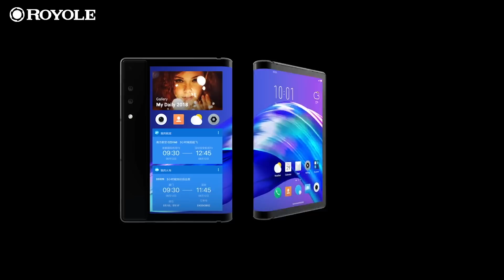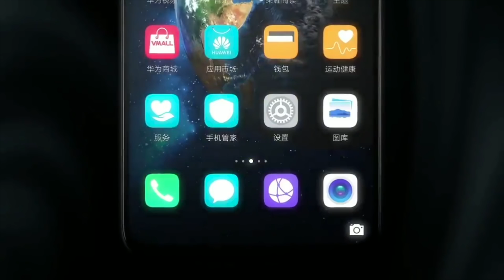Whats New: Latest New Smartphones November 2018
Our series of the best NEW phones that were announced or released over the last week ending 3 November 2018. There were about a dozen new smartphones this past week, we've picked the top 6 best devices that are worth knowing about. Some off these phones are out now ready to buy, others won't be out for a few more weeks before you can get them, but all of them were introduced this past week. Which should would you buy, which phone would you get.